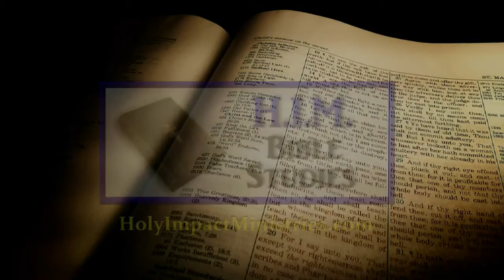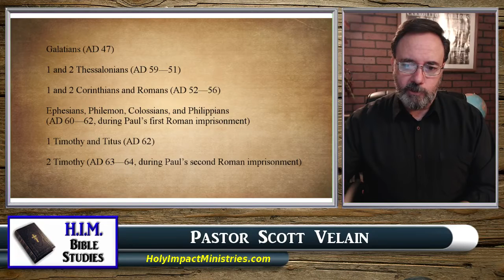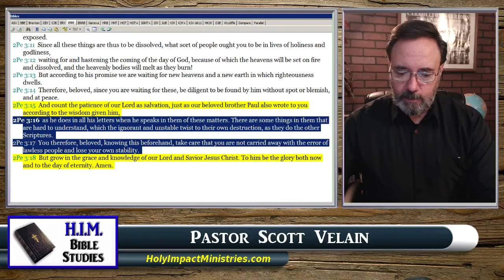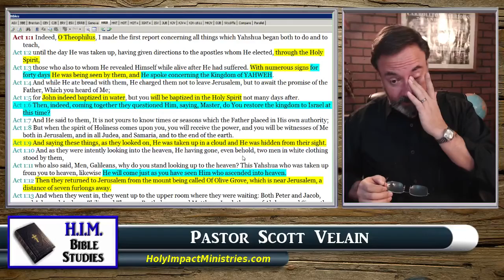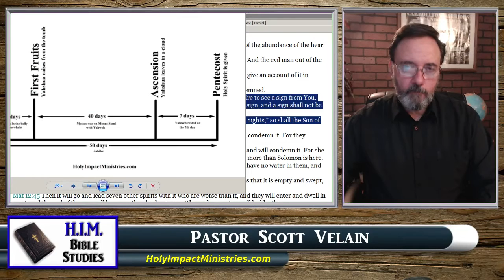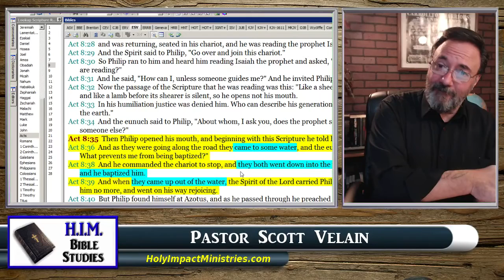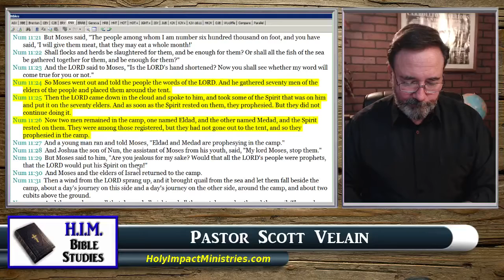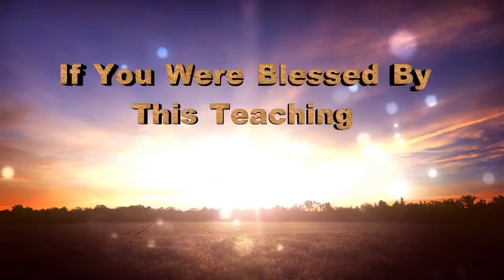HIM BIBLE STUDIES ACTS CHAPT 1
Understand the book of Acts from a Hebrew Roots perspective, as it was intended to be understood. And hear, know, and understand the historical significance of this book and it's author!